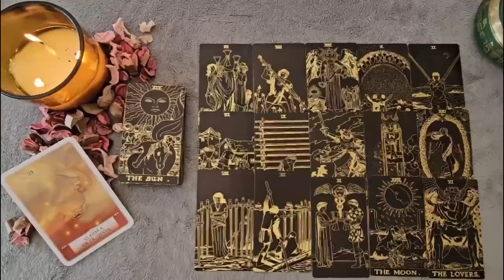VIRGO TRUTHS REVEAL & EVERYONE IS GOING TO BE SHOCKED…ALL THE LIES & SECRET COMES OUT😳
Virgo Love
Virgo 2024
Virgo today
Virgo NOVEMBER